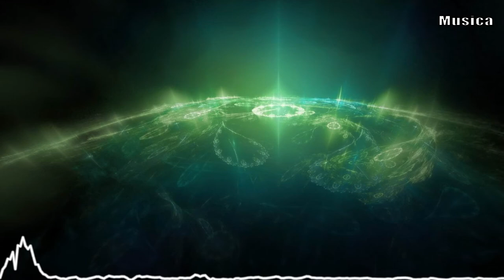Glude - Breathe | No Copyright Music / Royalty Free Music